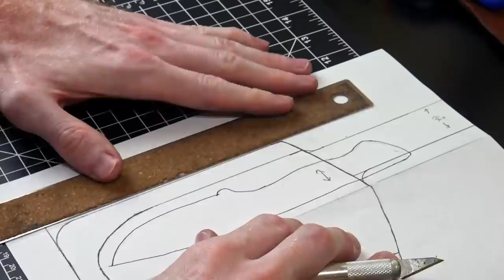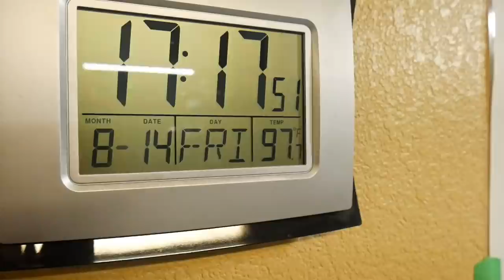Leather Sheath Making - What I've Learned...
I've been taking a deep dive into leather work over the past month and, holy cow, I've learned a ton! In this video we'll make a leather knife sheath and go over some of the finer details.

John James Saddlers Harness Needles
#2 Edge Beveler
Cutting Mat
Stitch Groover
Dremel Power Burnishers
1mm Waxed Thread
Wool Daubers
Leather Skiver
Contact Cement
Neatsfood Oil
Cheap Leather Starter Kit

⚠️My Favorite PPE:
Resp-O-Rator (for beards)
3M Bluetooth Hearing Protection

⭐Red Beard Amazon Store

📷Camera Gear:
Camera – Panasonic G7
Microphone – Takstar
SD Card – 128GB
Narration Microphone

Any action you as the viewer takes upon the information on this channel is strictly at your own risk, and I will not be liable for any losses, damages, or personal injuries in connection with the use of this content (including injuries, damages, or losses sustained while you were trying to emulate the actions and projects on this channel). Attempting to emulate any of the actions or projects put forth by this channel should not be done without training and even then, at your own risk.